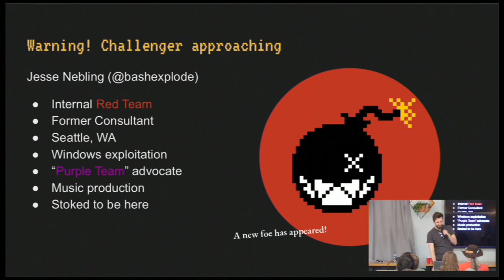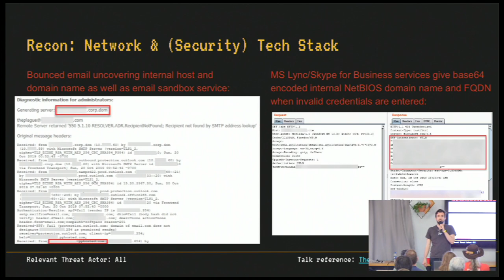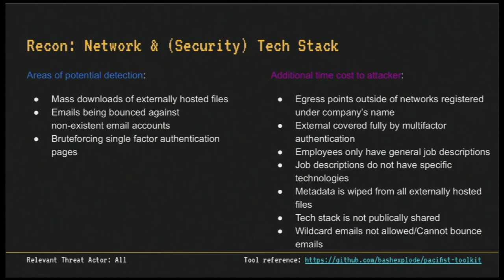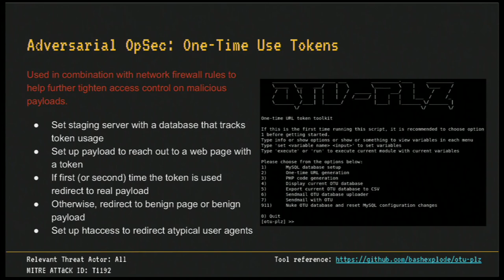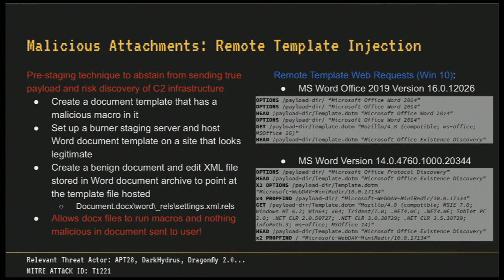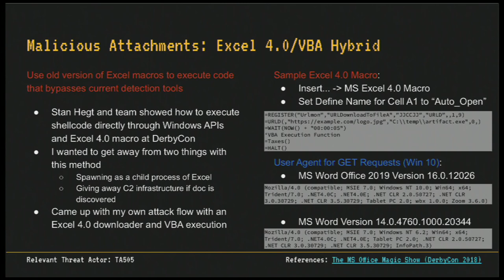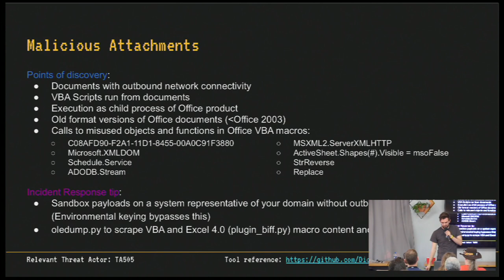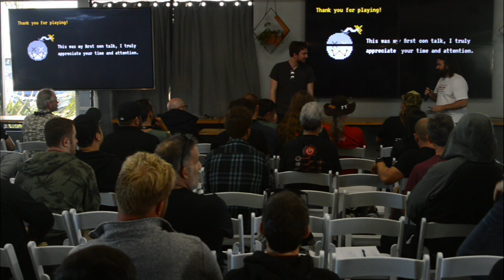ToorCon 21 - PURPLE HAZE THE SPEAR PHISHING EXPERIENCE - Jesse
Someone great once said "pentesting doesn't have to be all dropping exploits and launching shells." I disagree. Not many people truly understand the grueling task of developing a new campaign, designing sick docs, building killer malware, or why the Red Team operates the way they do during a spearphishing campaign to ‘get those shells’. This talk will cover what the Red Team is really doing when they are trying to gain a foothold through social engineering as well as how Blue Teams can leverage this technical insight to combat the dreaded spearphish.
New phishing techniques are always welcome, but one wrong move with one of those techniques and the entirety of your staging infrastructure is burnt, blocked, and reported by the Incident Response team.
I will be going through many steps of trial and error I have experienced while running red team operations and try to drill down to why and how red teamers do things a very spe- cific (opsec safe) way to gain a foothold through spearphishing.

Jesse (@BashexplOde)

Jesse Nebling is a senior engineer and operator on an internal Red Team, a guitarist of cult classic band Free Parking!, and an electronic music producer (@bashexplode) based out of Seattle. Jesse was a consultant for over 7 years that has done penetration tests and full scope red team operations for businesses in a ton of industry sectors including quite a few Fortune 100 businesses. Now that he is helping build out a new Red Team, he is refining and developing awesome new tactics and tools for all steps of the killchain.